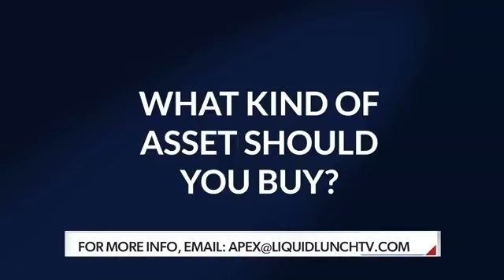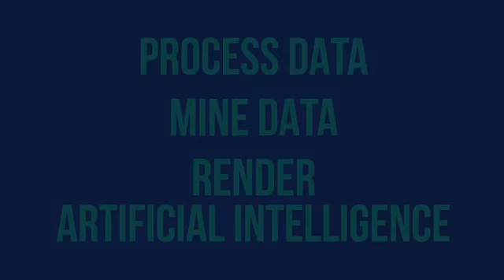Airline Stocks Are Up Despite Cramped Traveling Conditions